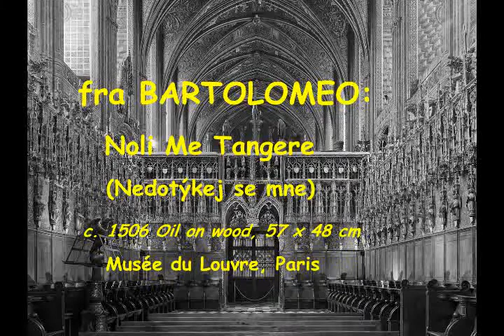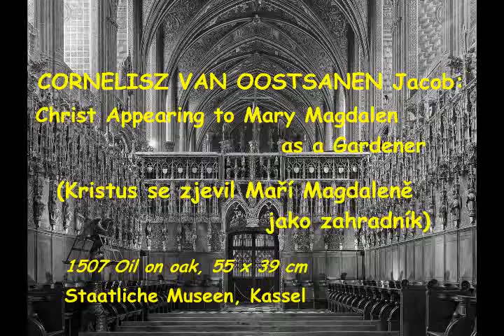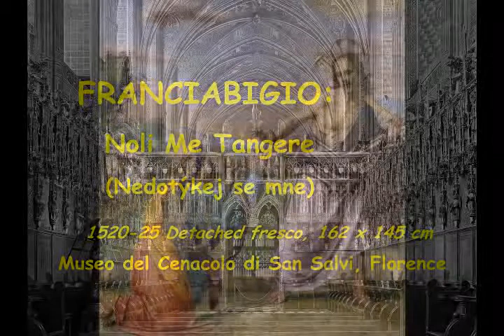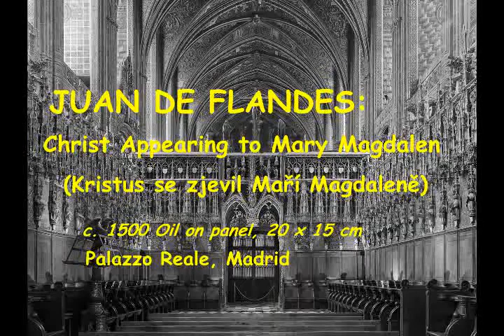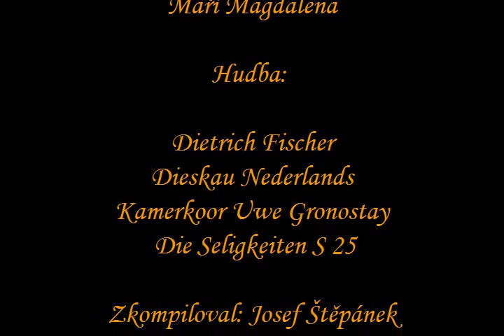Music and Paintings - Mary Magdalen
Hudba mezi obrazy - Maří Magdalena

Použitá hudba:
Dietrich Fischer
 Dieskau Nederlands
 Kamerkoor Uwe Gronostay - Die Seligkeiten S 25